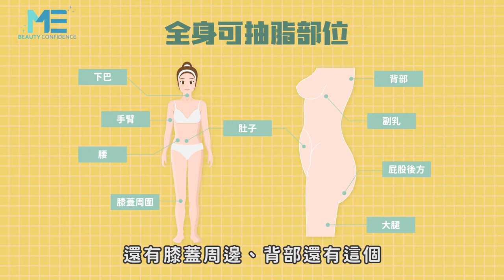減脂｜每個部位都能「凍」？冷凍減脂能做哪些地方？ft.整形外科謝承翰醫師【ME美醫誌】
冷凍減脂可以施作在哪些部位?這也是大家關心的焦點所在，從腰部、腹部、大腿、手臂、副乳和背部等等都是可以施作的範圍，另外如下巴、肚子和屁股後方及內衣肩帶下方只要是皮下脂肪分布的區域都可以做。

各節重點：
00:15 冷凍減脂發展史
00:34 冷凍減脂可以施作部位

延伸閱讀：
減脂｜你可以做隔空減脂嗎？要做幾次才能看到改善效果？ft.林晏君醫師【ME美醫誌】
抽脂｜臀部抽脂雕塑莫心急 聽從醫囑防止錯誤治療 ft.整型外科王祥亞醫師【ME美醫誌】